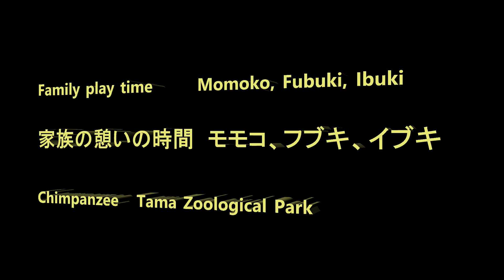Family play time -Momoko, Fubuki and Ibuki- 家族の憩いの時間 モモコ、フブキ、イブキ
Member  Decky, Cherry, Berry, Max, Fubuki, Momoko, Ibuki, Mikan, Nana, Gin